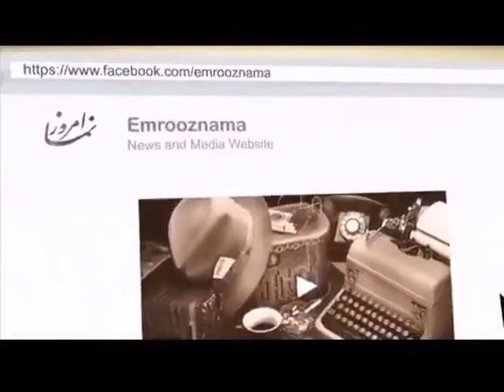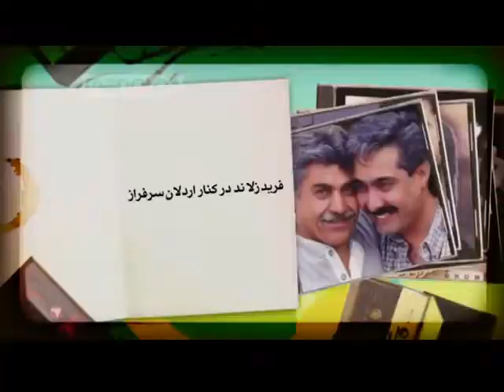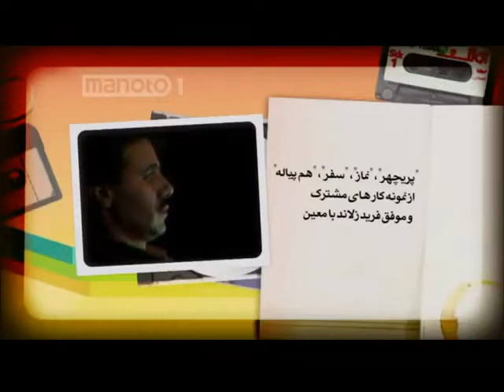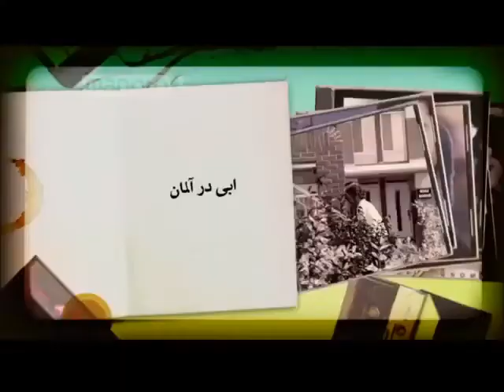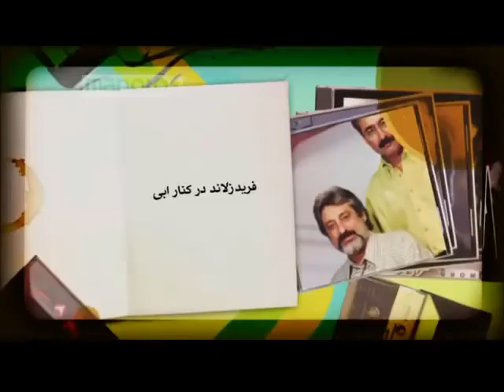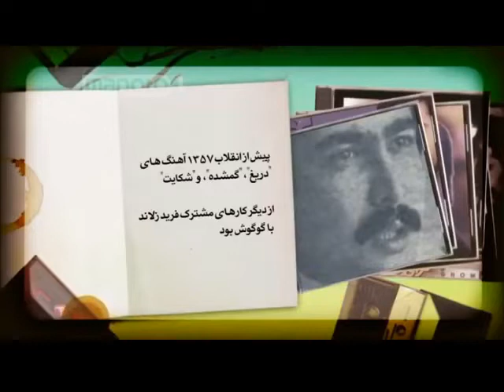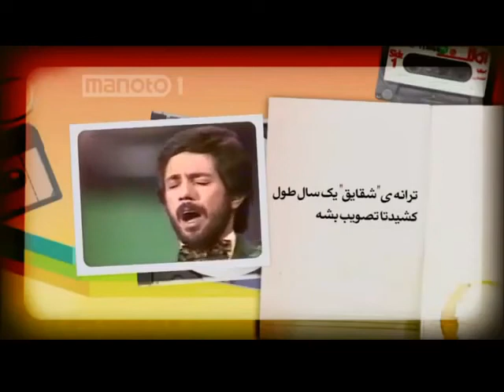بهترین آهنگهای ایرانی و لُس آنجلسی مدیون استاد فرید زلاند افغانستانی میباشند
Farid Zoland is the greatest Afghan composer and arranger for Iranian music and songs from Los Angeles USA .